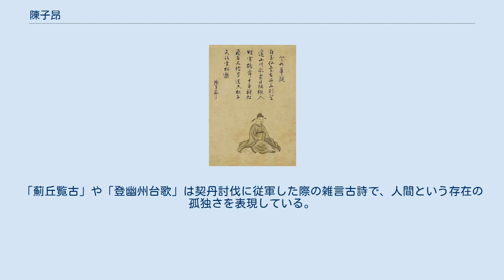陳子昂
陳子昂 陳 子昂（ちん すごう、661年（龍朔元年） - 702年（長安2年））は、中国・唐代初期の詩人。
字は伯玉。
梓州射洪県（現在の四川省遂寧市射洪市）の出身。
 18歳頃まで無頼なふるまいばかりで、古典はおろか読み書きさえまともに出来なかった。
しかし無学な自分に嫌気がさしたため一念発起、故郷近くの金華山に籠もって学問に励み、進士となるまでになった。
そのころ高宗が崩御して陵墓問題が持ち上がり、これについて上書したところ、武則天に才能を認められ、麟台正字（秘書正字）に任じられた。
その後、右拾遺となった陳子昂は、武則天朝の酷刑や密告制度を用いる非情な政治体制を批判する上書をおこなった。
これが原因で投獄されたが、その真摯さを評価されて復職することになった。
 696年（万歳通天元年）から、武攸宜（武則天の伯父の武士譲の孫）の率いる契丹討伐軍に参謀（記室参軍）として参加した。
戦果をなかなか挙げられない武に対し、策を上書し諫言を呈するも受け入れられず、かえって降格処分となった。
聖暦年間に入ると、老父の世話をするために帰郷する。
父が死去するとショックを受け、病弱な体質から体調が悪化し、さらに県令の段簡による誣告で投獄されたため、憤激のあまり獄死した。
段簡が陳子昂を陥れた理由として、陳家の財産に目を付けたから、また武一族に指嗾されたからとの説がある。
 陳子昂の詩風は、六朝期の華美さを脱して漢代の建安文学にみられるような堅固さを理想とするもので、盛唐の質実な詩の礎となった。
「感遇」三十八首は阮籍の「詠懐詩」をベースとし、不変だと考えられている神仙的な世界と移り変わる現実社会の有り様を対比させて表現し、さらに歴史を鑑として（詠史）社会批判をも盛り込んでいる五言古詩の連作である。
「薊丘覧古」や「登幽州台歌」は契丹討伐に従軍した際の雑言古詩で、人間という存在の孤独さを表現している。
 詩のほかに上奏文を収めた『陳伯玉集』がある。